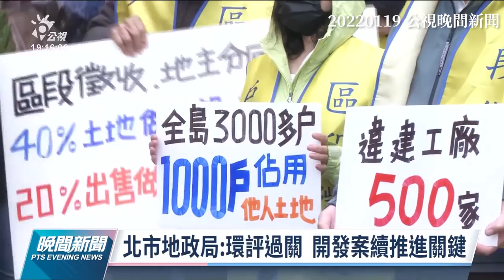【燦爛時光會客室】第359集｜平凡上班族為何站到社運最前線–專訪社子島自救會發言人 李華萍｜專訪 李華萍｜20220403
【燦爛時光會客室】第359集｜平凡上班族為何站到社運最前線–專訪社子島自救會發言人 李華萍

2019年，社子島自救會成立，反對以「區段徵收」開發社子島，多次前往台北市府抗議。

在與官員交涉，與警方對峙的畫面，總會看到自救會發言人李華萍站在最前線，與官員論辯，或帶著鄉親高喊口號。「我就是平凡的上班族，我從來沒想過會成為自救會發言人。」幾年前，華萍只是一個平凡的上班族，「相夫教子」的妻子與母親。

為何李華萍要站在社運最前線？素人上班族為何成為自救會發言人？面對複雜的都更問題，她有相關專業？面對國家機器與鄰里批評又如何能夠不懼？本集節目邀請到社子島自救會發言人 李華萍和我們分享平凡上班族為何站到社運最前線？
👉帶你回顧EP.358：社子島大開發 區段徵收是唯一的發展途徑？
👉訂閱燦爛時光會客室 podcast，線上隨時聽
👉燦爛時光會客室IG開張啦！